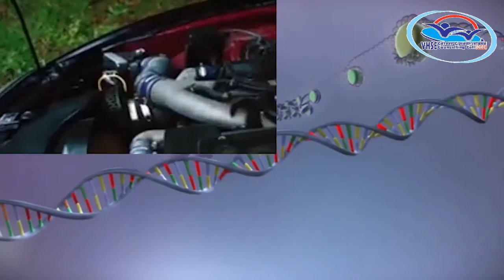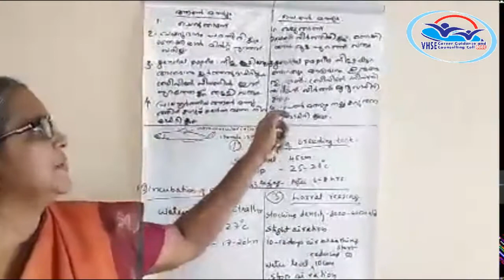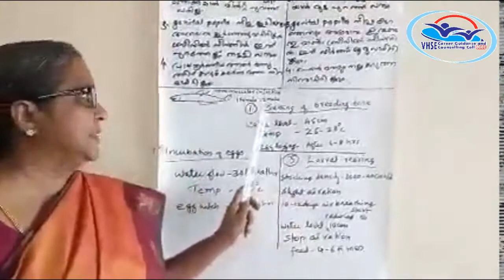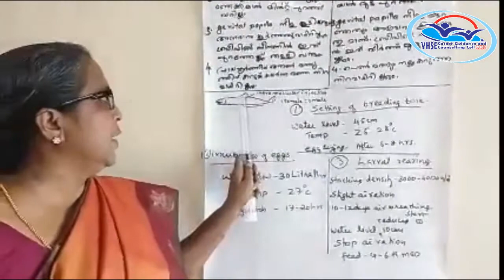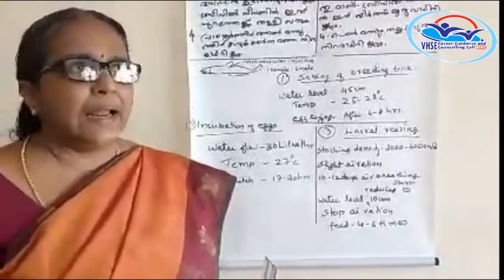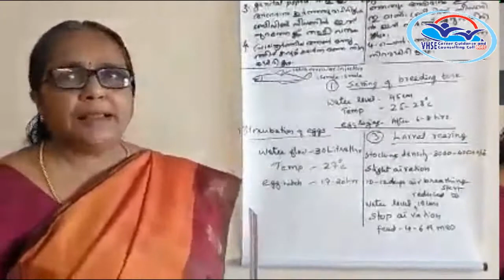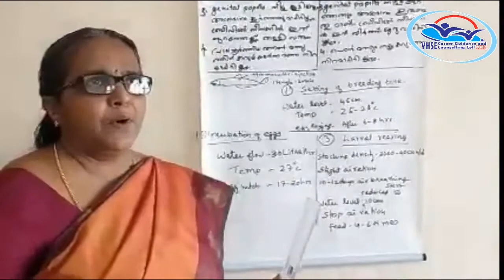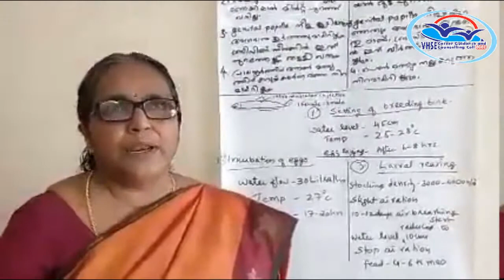THEORY VOLUME 8 - Aquaculture